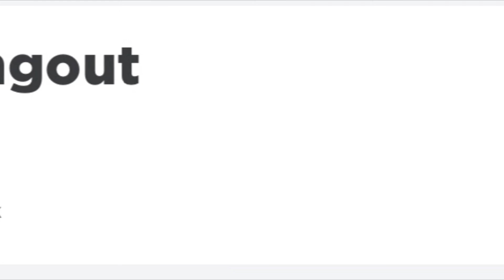BlueNovasTimeTrial 3rd place WR 6.4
Join group pls